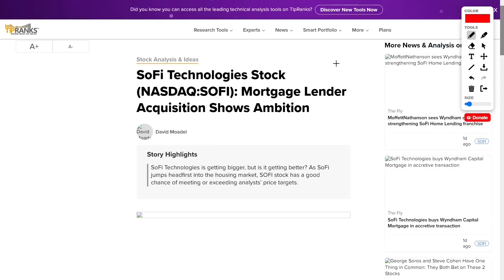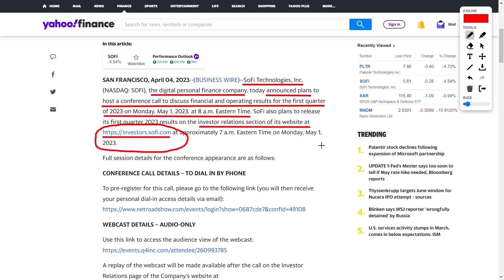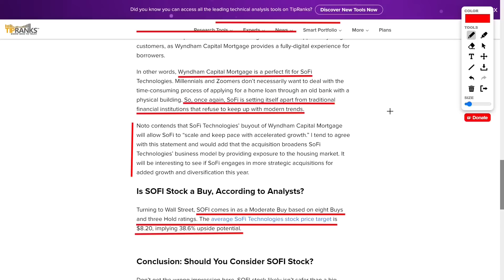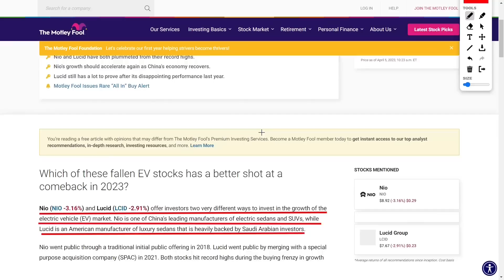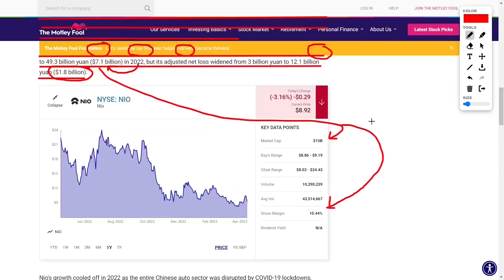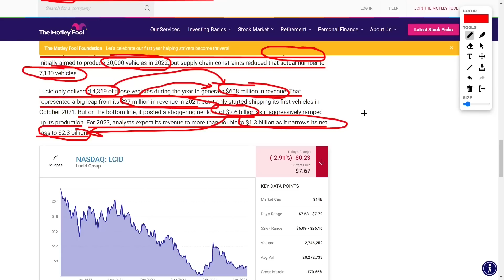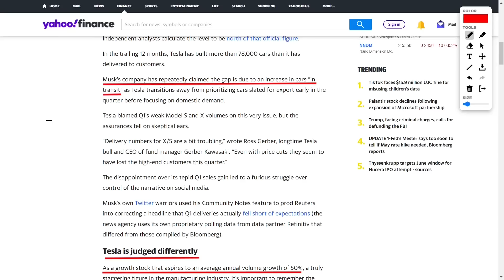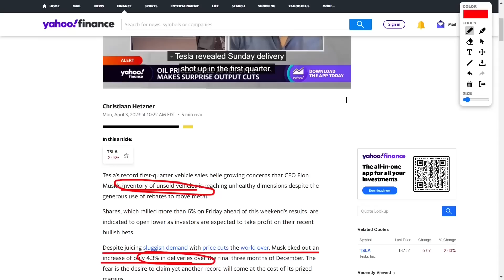Stock Market News: Sofi Stock, PLTR Stock, NIO Stock, LCID Stock, and Tesla stock news updates!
Hey there, finance fans! Exciting news in the world of personal finance today - SoFi Technologies has announced that they'll be hosting a conference call on May 1st to discuss their Q1 2023 financial and operating results. Analysts are bullish on SoFi and expect the share price to continue to rise. Plus, just this week, they acquired Wyndham Capital Mortgage, giving them an even stronger foothold in the modern housing market. As for Palantir, their stock is up almost 5% in pre-market trading after they announced that their Palantir Federal Cloud Service achieved FedRAMP authorization. The expanded partnership between Palantir and Microsoft is great news for investors, and Palantir is aiming to support IL6 via multi-cloud service integration. And finally, let's talk EV stocks. Should you invest in Nio or Lucid Group? Nio is dirt-cheap relative to its growth potential, but investors are still hopeful that Lucid can ramp up its production over the next few years. It's a tough call, but if I had to choose, I'd go with Nio. And on a different note, Wall Street is starting to worry about Elon Musk's swelling inventories of unsold Tesla cars. Despite juicing sluggish demand with price cuts, Musk's carmaker is valued as a growth stock, but the math to reach his ambitious sales targets beggars belief. It'll be interesting to see how this all plays out in the coming months.